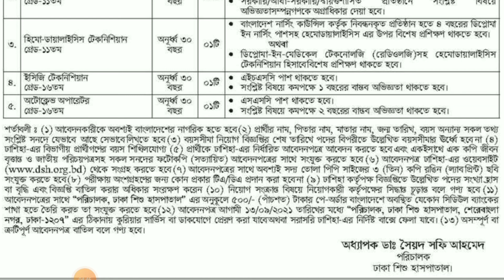ঢাকা শিশু হাসপাতাল নিয়োগ ২০২১ | Dhaka shishu Hospital Job Circular 2021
আসসালামুয়ালাইকুম বন্ধুরা,

এই চ্যানেলে প্রতিনিয়ত নিত্যনতুন শিক্ষা বিষয়ক সকল খবর এবং সরকারি চাকরির খবর প্রকাশ করা হয়ে থাকে।

Job circular
bd jobs
সরকারি চাকরির নোটিশ
Sorkari chakrir khober 2021
Chakrir khober 2021
new govt job circular 2021
Govt new job circular 2021
Job in Bangladesh
Government job in Bangladesh
সরকারি চাকরি